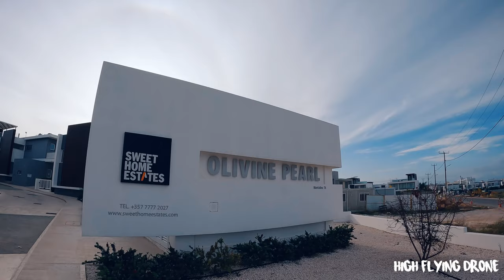Protaras and fig tree bay April 2023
Trip to Protaras, Cyprus in April 2023 with my family.

We stayed in amazing  Olivine Pearl Villa 15, Protaras.
This footage includes views of the breathtaking Cape￼ Greco, snorkelling in Fig Tree Bay beach where I spotted puffer fish and large needle fish, Olivine Pearl Villas, Protaras' main strip, and Profitis Llias, a beautiful church overlooking Protaras with stunning views at sunset which was visible from our villa.
Filmed on a DJI Mini 3 Pro with the Neewer ND Filter Set
                      GoPro 10 Black with the PolarPro ND- Shutter Collection
                       HOOT Dual Handle Stabilizer Grip Dome Port for GoPro

Footage was edited using FCPX